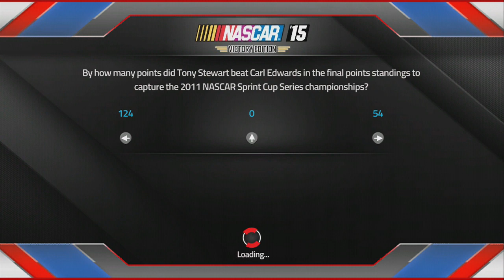NASCAR '15 Victory Edition Online Race @ Sonoma #1